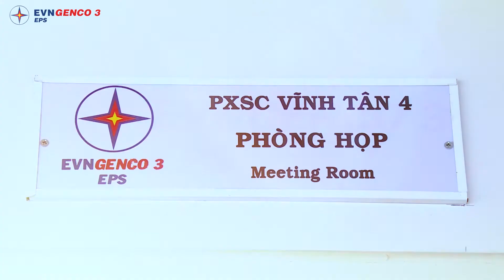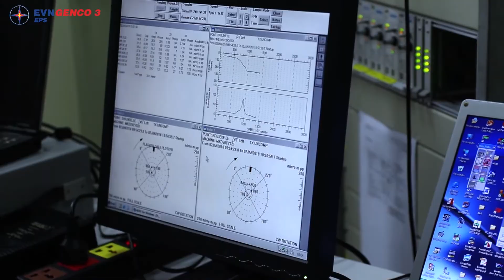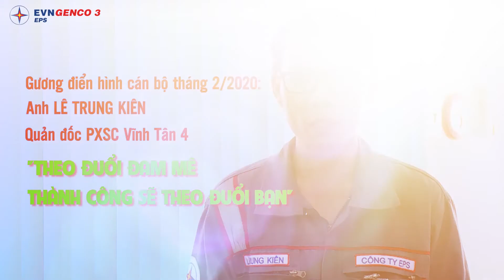GĐH CÁN BỘ | LÊ TRUNG KIÊN | THEO ĐUỔI ĐAM MÊ, THÀNH CÔNG SẼ THEO ĐUỔI BẠN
Gương điển hình EPS là chuyên mục tuyên dương, khen tặng người lao động EPS có thành tích nổi bật, hoàn thành xuất sắc nhiệm vụ trong tháng, đồng thời là tấm gương về sự tận tâm, trí tuệ trong công việc.